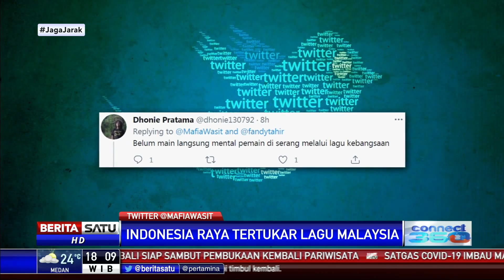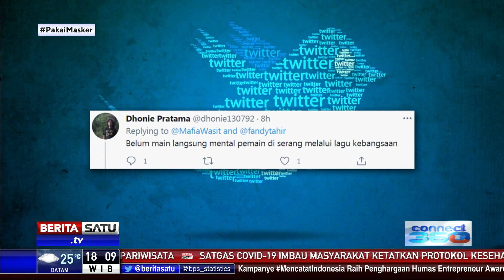Saat Panitia Salah Putar Lagu Kebangsaan Timnas Indonesia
Panitia pelaksana pertandingan kualifikasi Piala Dunia 2022 antara Indonesia melawan Uni Emirat Arab membuat blunder, lantaran salah memutar lagu Indonesia Raya. Panitia pelaksana pertandingan justru memutar lagu kebangsaan Malaysia berjudul “Negaraku”.